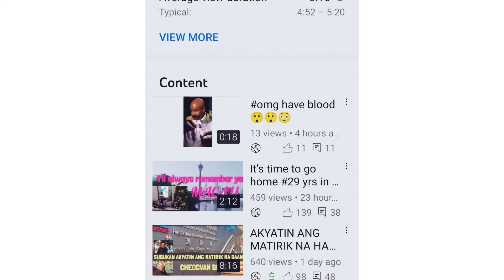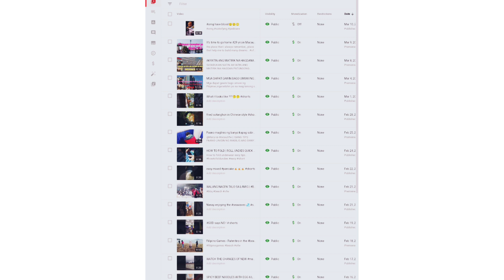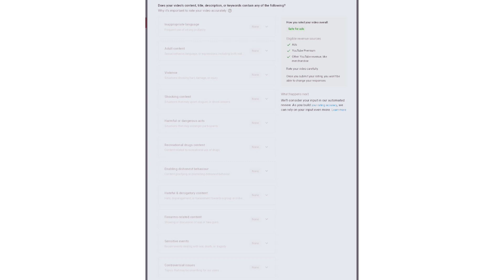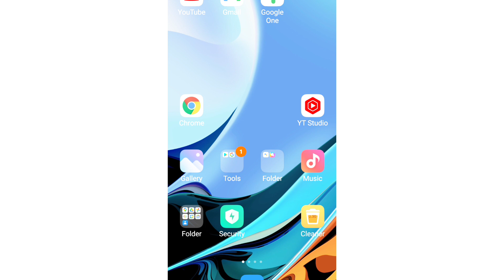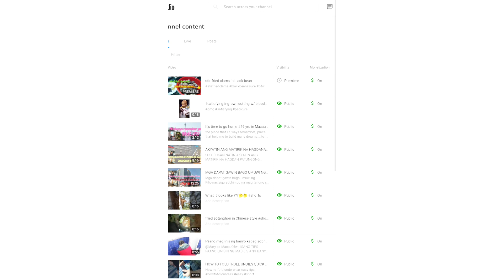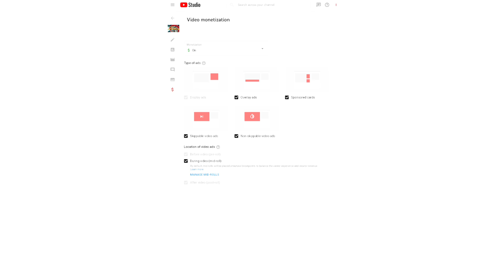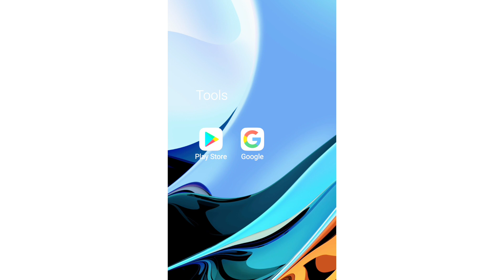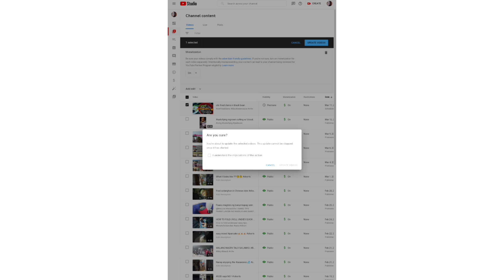HOW TO FIX UNKNOWN+ERROR IN MONITIZATION